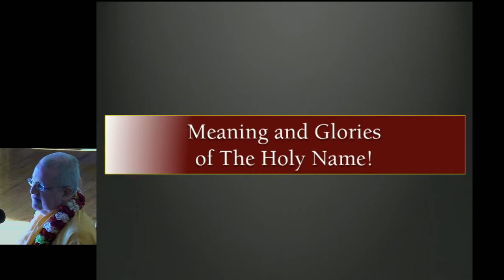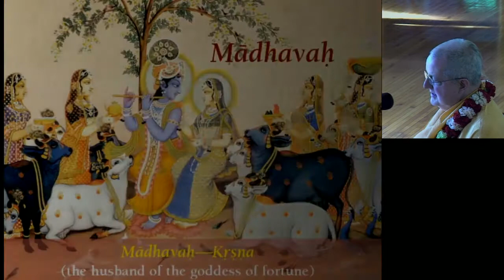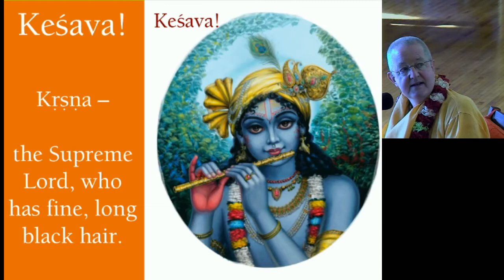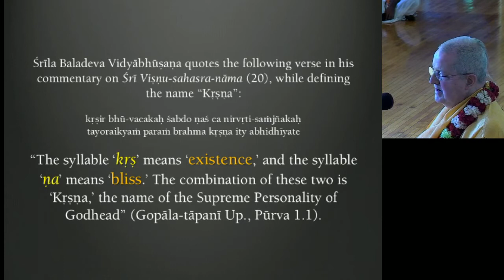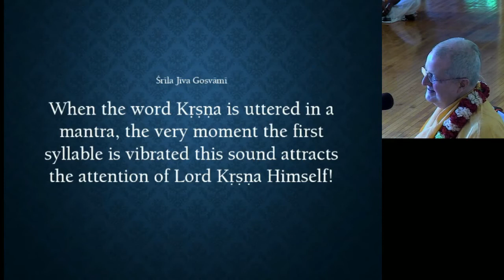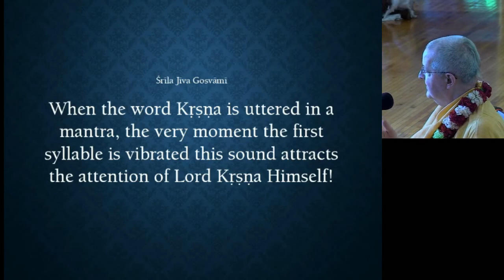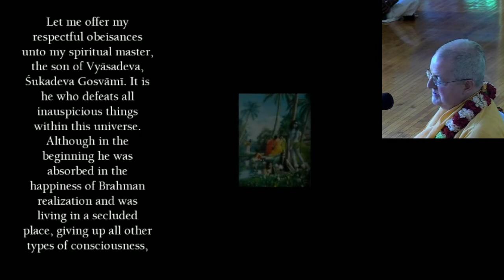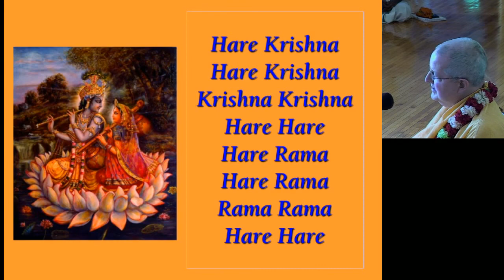Romapada Swami:32 Round day - Meaning and Glories of Krishna Names FOHN 2016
Romapada Swami speaks on 32 Round day - Meaning and Glories of Krishna Names FOHN 2016